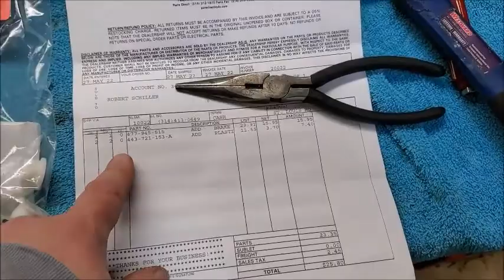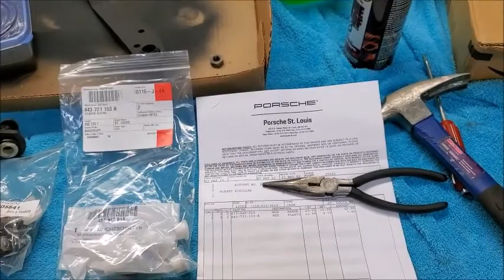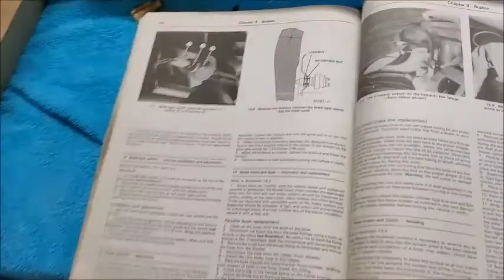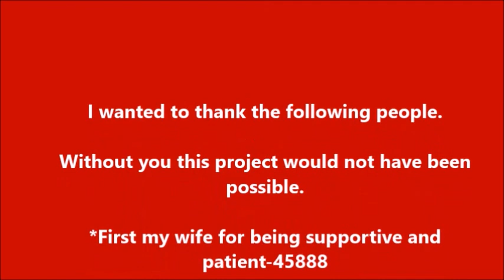1983 Porsche 944 Brake Booster From HELL! Part 2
Song
Benny Hill Theme
Artist
James Rich, Randolph Boots, Leslie Mark Hill
Writers
Boots Randolph, James Rich
Believe Music; Sony ATV Publishing, PEDL, LatinAutor, LatinAutor - SonyATV, CMRRA, UNIAO BRASILEIRA DE EDITORAS DE MUSICA - UBEM, and 17 Music Rights Societies